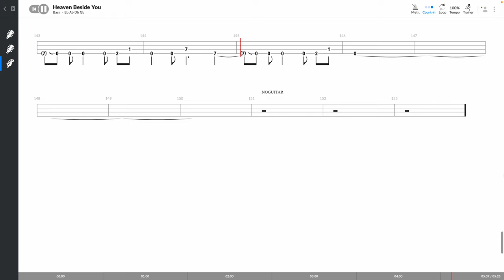Alice In Chains - Heaven Beside You (BASS TAB PLAY ALONG)